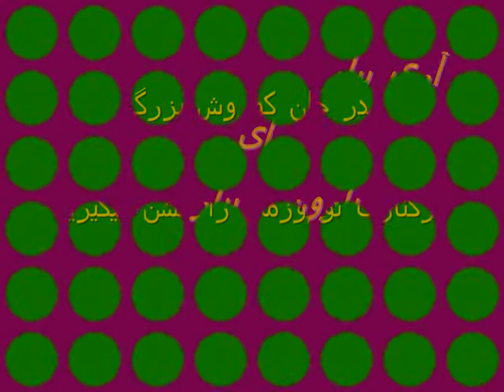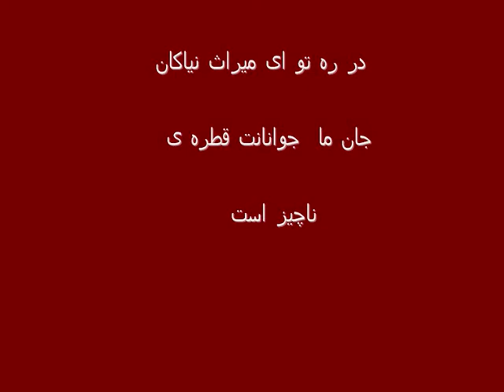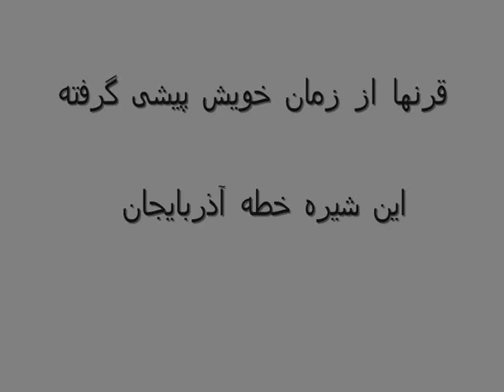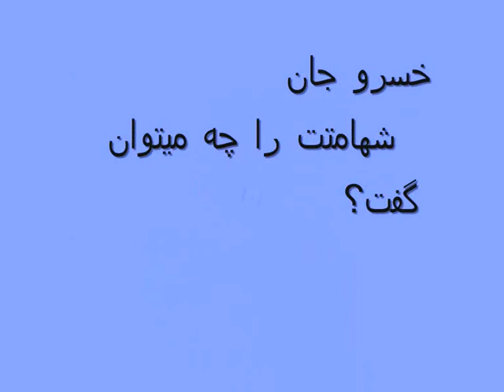EY BARON ای بارون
ای بارون